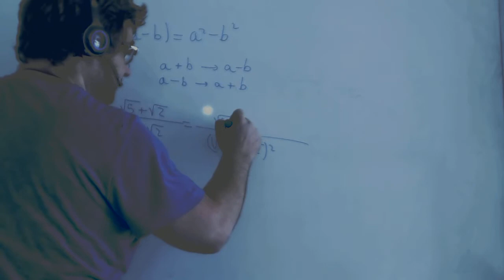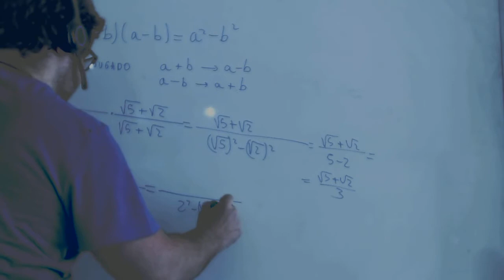Racionalización de denominadores Suma por diferencia Academia Usero Estepona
Racionalización de denominadores Suma por diferencia
Academia Usero en Estepona, el centro de formación con más vídeos en Internet del Mundo presenta: Racionalización de denominadores Suma por diferencia